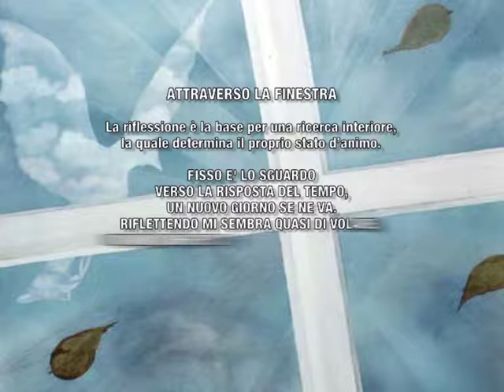italy-ATTRAVERSO LA FINESTRA - FIORI D'ARANCIO -T.ZAMPERINI T.GOWARD- ORANGE BLOOSOM -cap.13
italy-T.ZAMPERINI  T.GOWARD - ATTRAVERSO LA FINESTRA   - FIORI D'ARANCIO - ORANGE BLOOSOM -cap.13
Tratto da FIORI D'ARANCIO - ORANGE BLOOSOM
Opera di TIZIANO ZAMPERINI - IMMAGINI (paint ) TERENCE GOWARD
Collaboratori e traduttori - ANNA MUNARI -ANDREA BIGHI - Foto MARIO
FRANCHINO - Colonna Sonora -   THE BABAJAGA
Bussolengo,Italy 2008